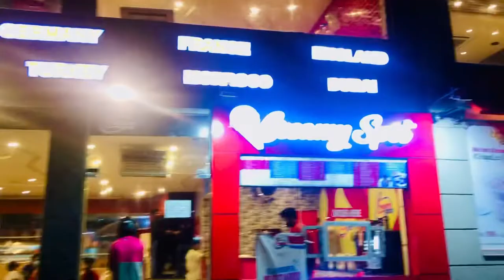creamy spot sialkot cantt|ice cream|arbabkhokhar